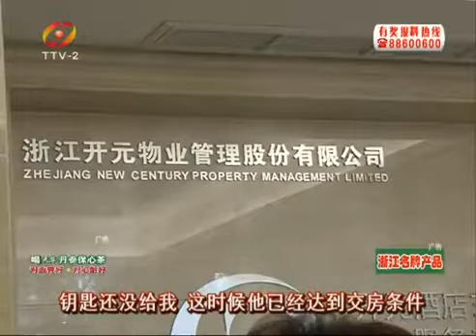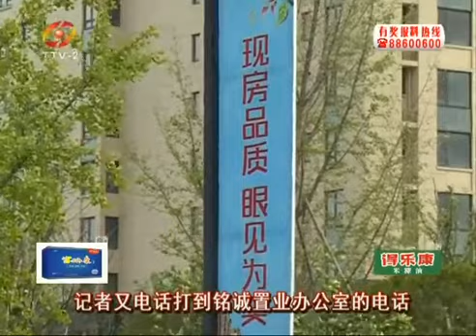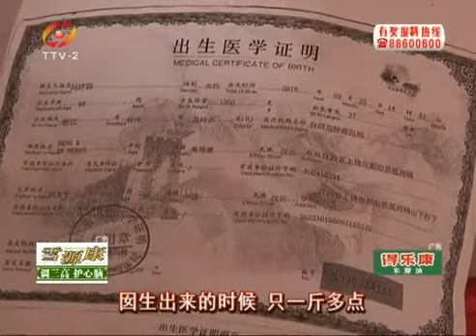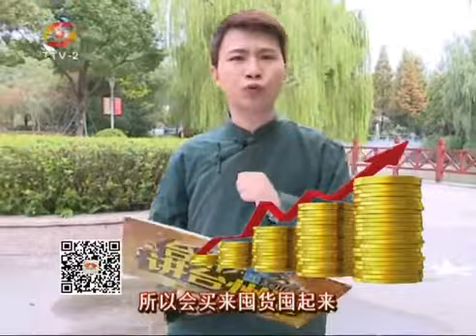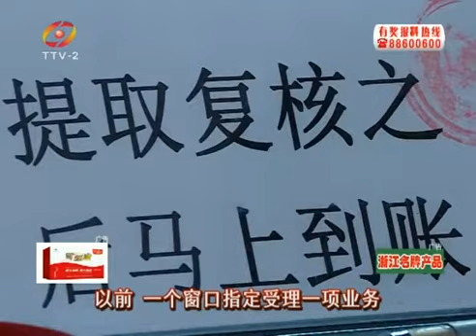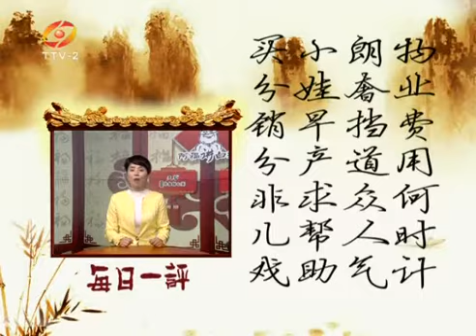《阿福讲白搭》2018年10月26日 吴语台州话